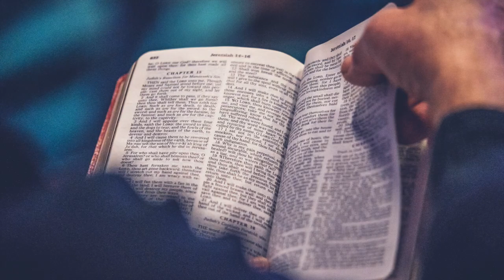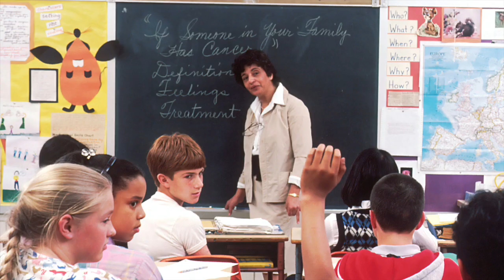The Moment of Your Death, Verse 1 (Part 3 of 3) — Challenging Your Beliefs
Grab your copy of ‘The Moment of Your Death - Enlightenment In Your Pocket’ here on Amazon